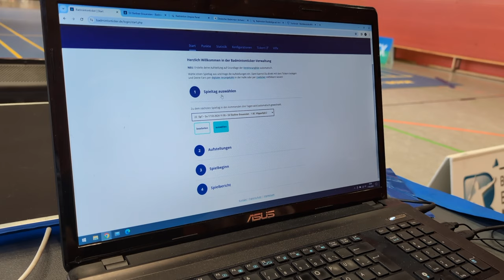Amateur Badminton Player - 2. Highest Badminton League in Germany - Last Team Match of the Season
Follow for Badminton related content like training suggestions and vlogs.